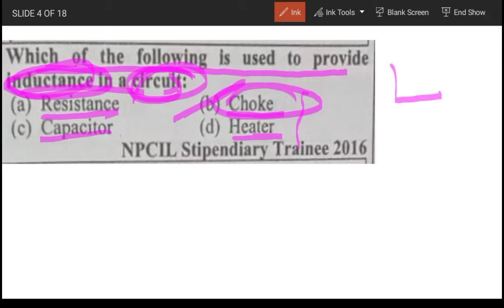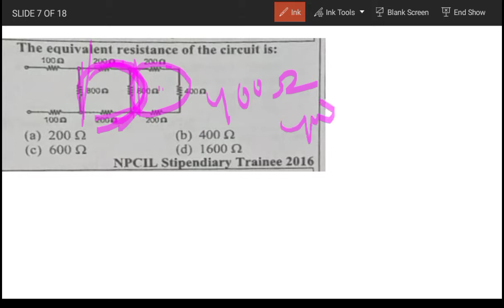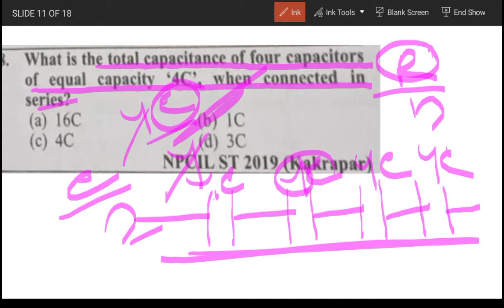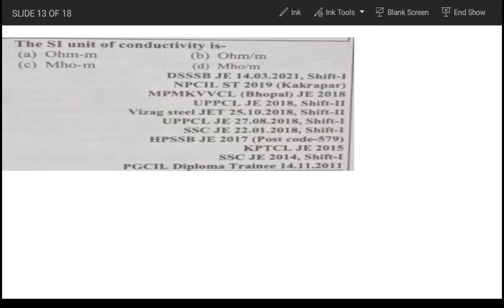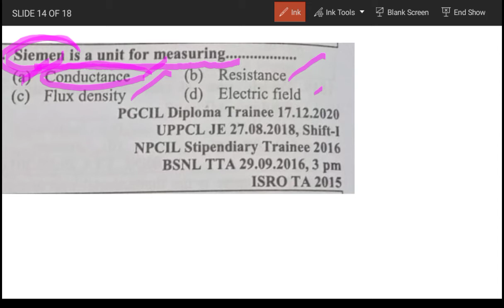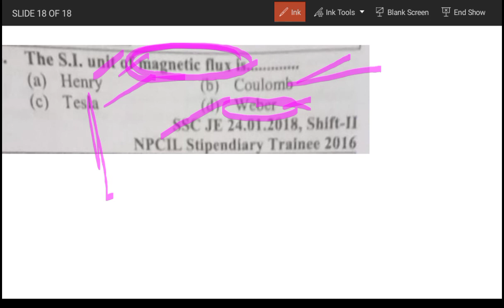NPCIL PREVIOUS YEARS ELECTRICAL OBJECTIVE QUESTIONS.